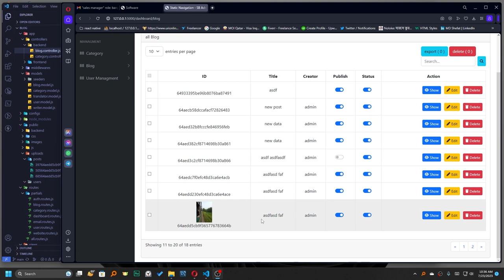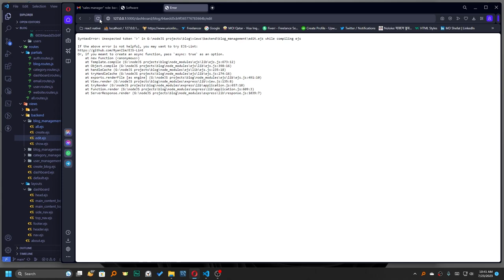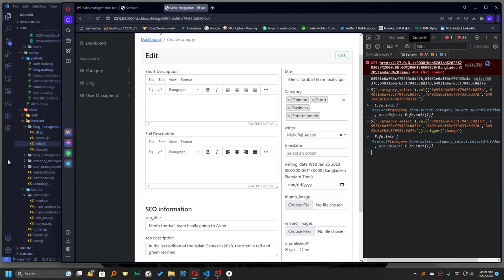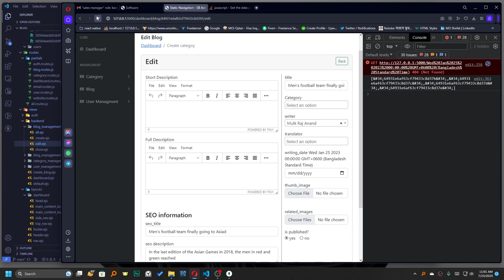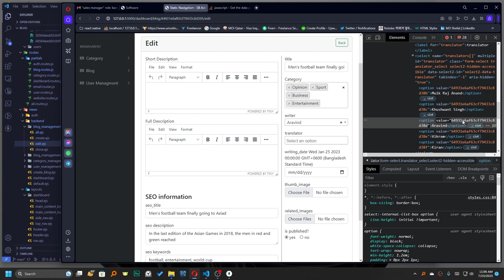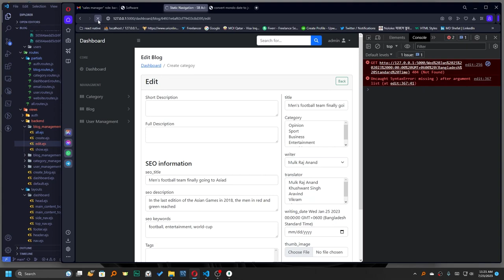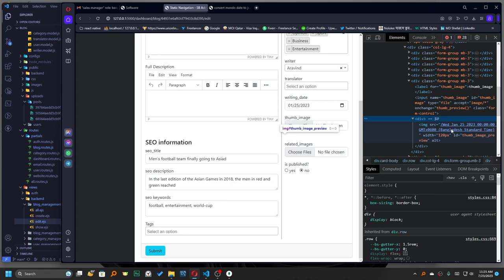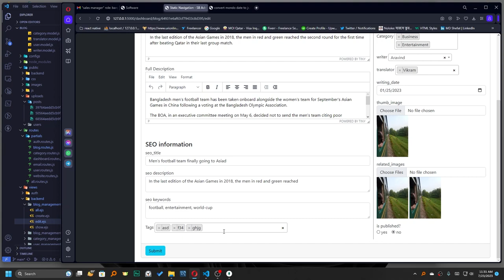node express develop a blog management app 18 : Blog update show data into form